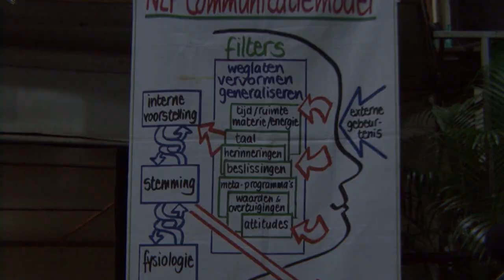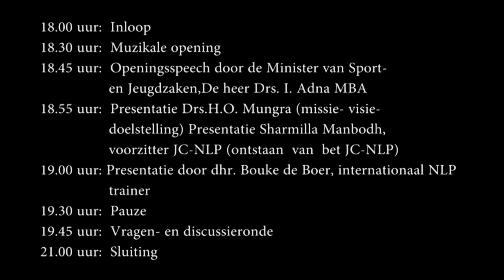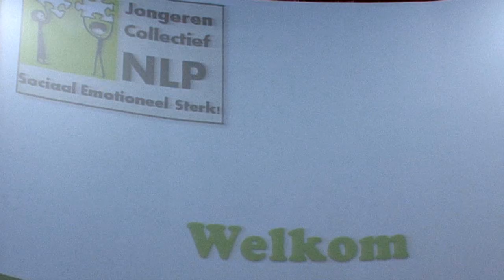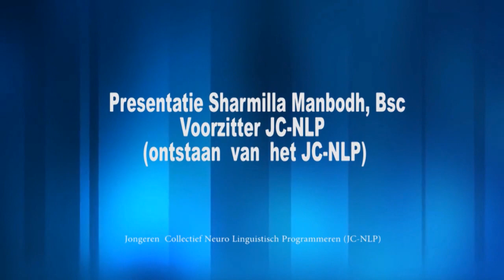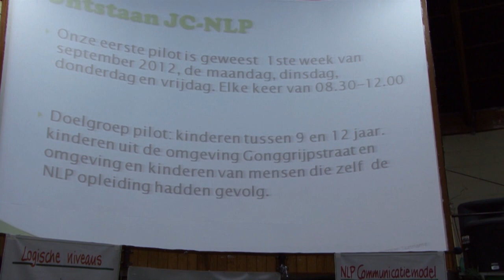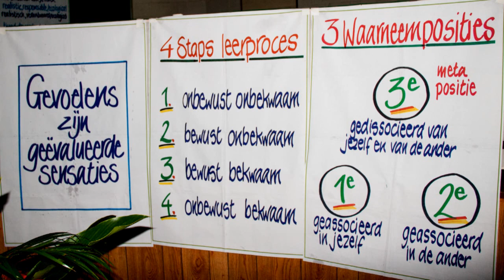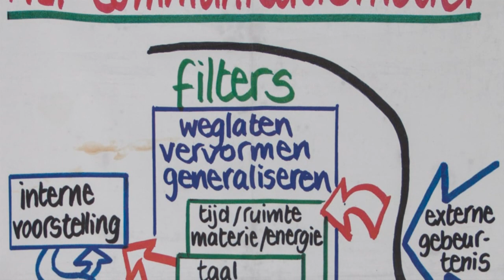Proclamatie JC-NLP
Op vrijdag 25 januari 2013 werd in theater Unique ,het Jongeren  Collectief Neuro Linguistisch Programmeren (JC-NLP) geproclameerd.